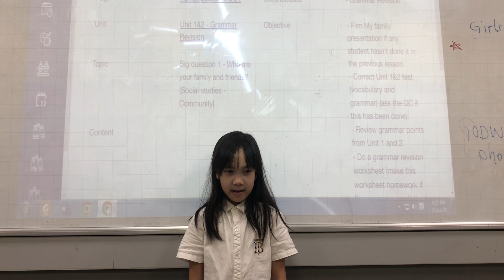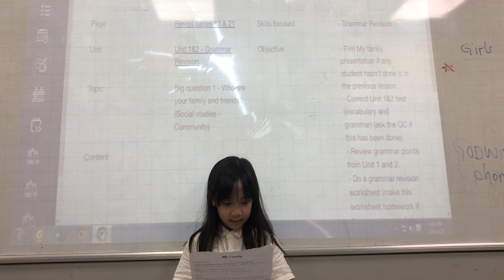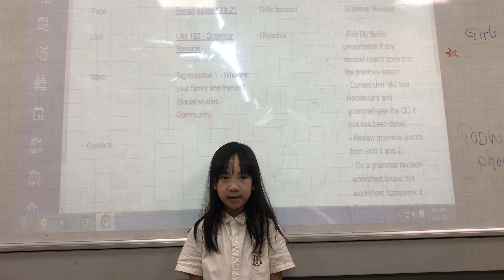D1-2301 Presentation - Thu Huệ